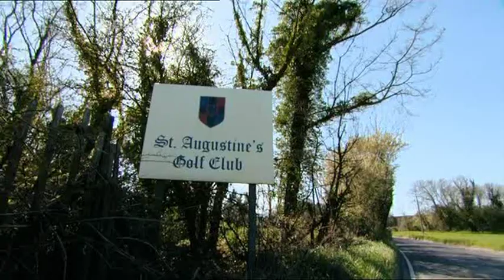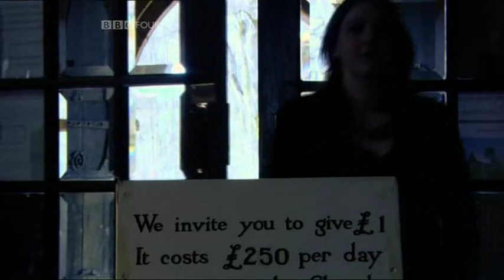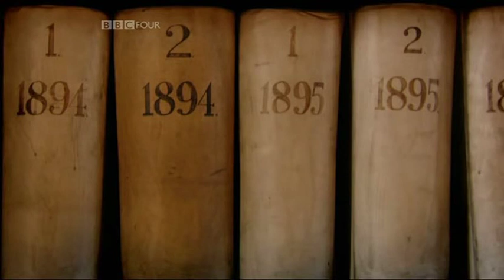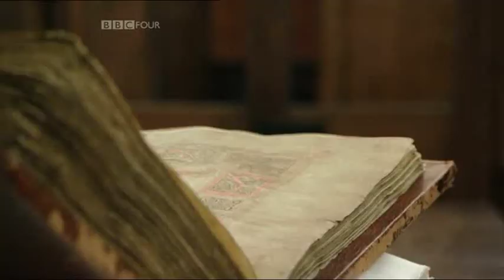3/4 Treasures of the Anglo Saxons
First broadcast: 10 Aug 2010.
Art historian Dr Nina Ramirez reveals the codes and messages hidden in Anglo-Saxon art. From the beautiful jewellery that adorned the first violent pagan invaders through to the stunning Christian manuscripts they would become famous for, she explores the beliefs and ideas that shaped Anglo-Saxon art.
Examining many of the greatest Anglo-Saxon treasures - such as the Sutton Hoo Treasures, the Staffordshire Hoard, the Franks Casket and the Lindisfarne Gospels - Dr Ramirez charts 600 years of artistic development which was stopped dead in its tracks by the Norman Conquest.